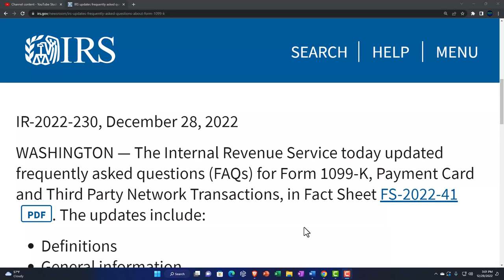IRS updates frequently asked questions about Form 1099-K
WASHINGTON — The Internal Revenue Service today updated frequently asked questions (FAQs) for Form 1099-K, Payment Card and Third Party Network Transactions, in Fact Sheet FS-2022-41PDF. The updates include:

Definitions
General information
Individuals